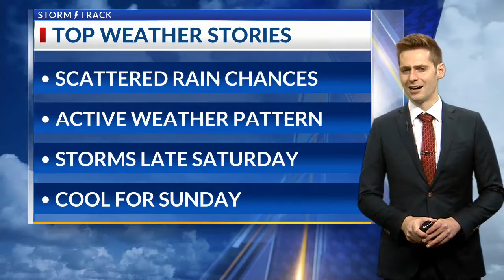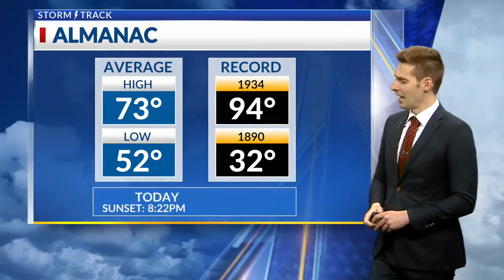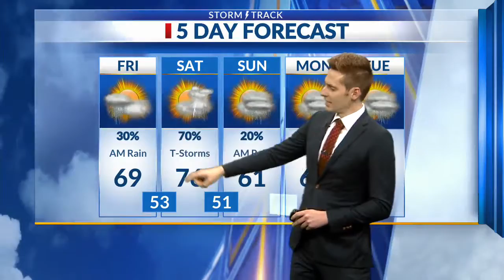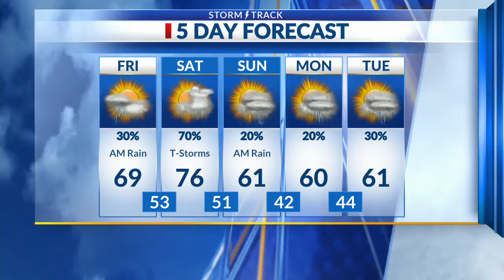Latest Weather Forecast